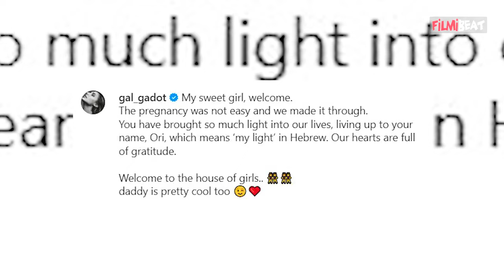'Wonder Woman' Actress Gal Gadot चौथी बार बनी मां, Share की Baby की First Photo! FilmiBeat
'Wonder Woman' Actress Gal Gadot gives Birth to 4th Baby girl, shares first photo from the hospital. Watch video to know more